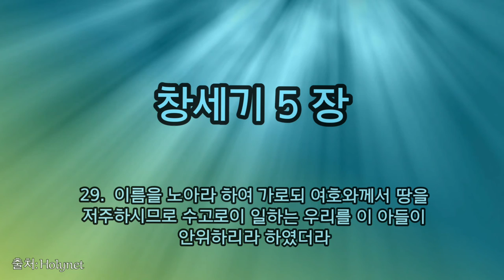🎧오디오 성경 듣기 Audio Bible [창세기 5장]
Audio Bible

KineMaster
CapCut
Inshot
VLLO
Video Maker
Power Direct
Background Eraser
Snapseed
글씨팡팡
멸치
타입캐스터(주하)